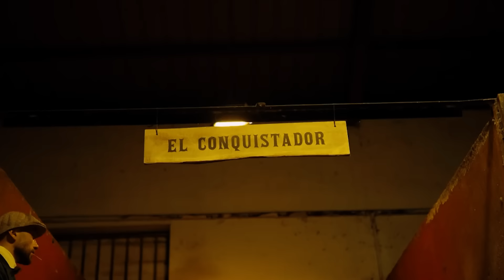Aleksandre Topuria es tan BUENO como ILIA TOPURIA